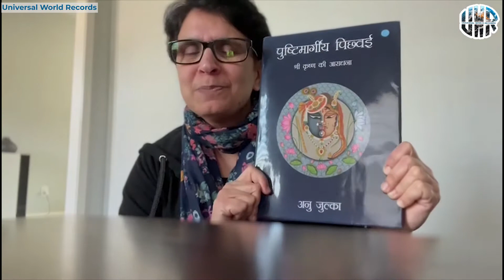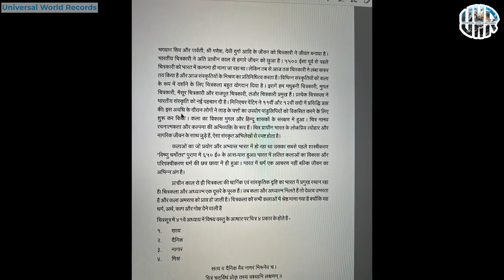MAXIMUM NUMBER OF KRISHNA PICHWAI PAINTINGS PRINTED IN A BOOK (FEMALE)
ANU JULKA
Punjab, India
She published a book in which 97 Pichwai paintings of Lord Krishna are printed in a book made by various artists.